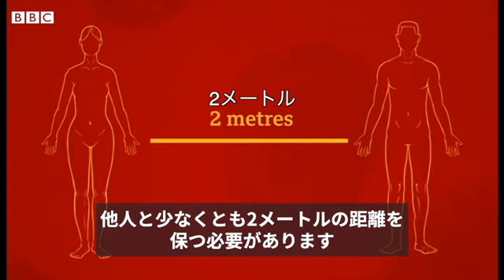「社会的距離」戦略とはどういうこと? ウイルス感染対策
新型コロナウイルスがパンデミック（世界的大流行）となり、各国政府は感染拡大のペースを落とし、医療機関への負担を減らすため、住民の行動を制限し、不要の接近や接触を控えるよう呼びかけている。

「社会的距離（social distancing)」と呼ばれるこの対策の中身はどういうものか。誰が徹底すべきで、感染拡大の阻止にどう貢献するのか。

BBCのローラ・フォスター健康担当記者が説明する。